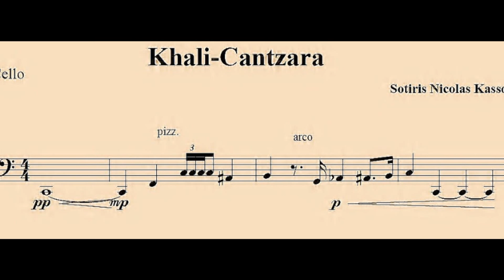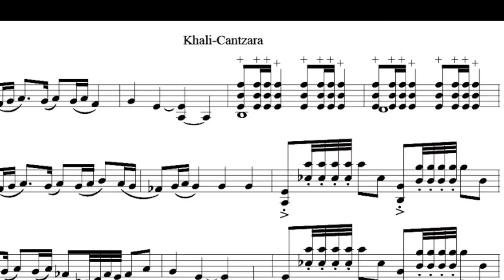Sotiris Nicolas Kassos - Khali Cantzara 1st movement- Stefanos Giannopoulos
Cello soloist Stefanos Giannopoulos plays the first movement of Khali Cantzara, for CRAFT CLUB.